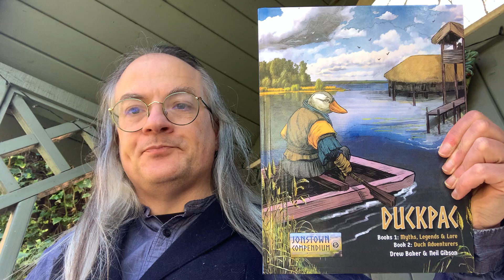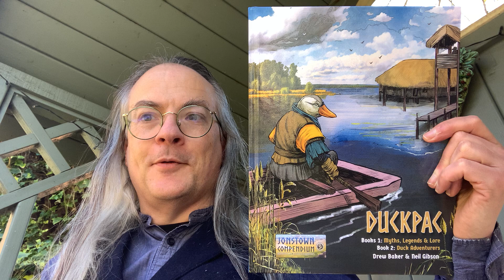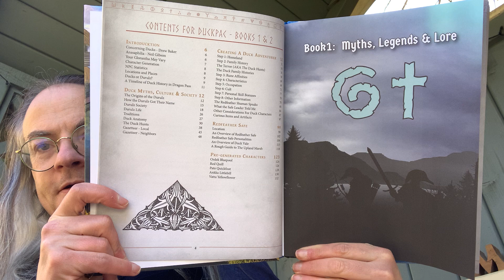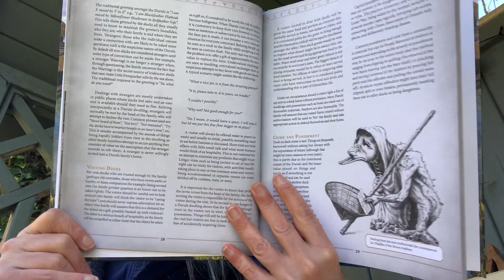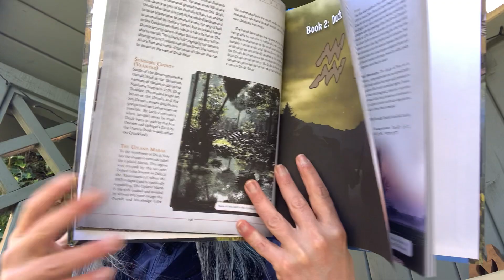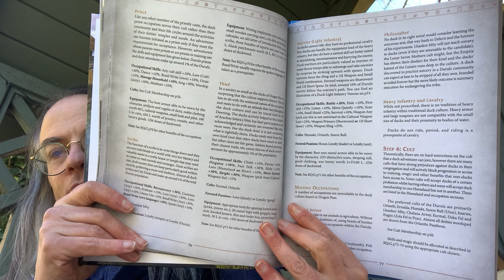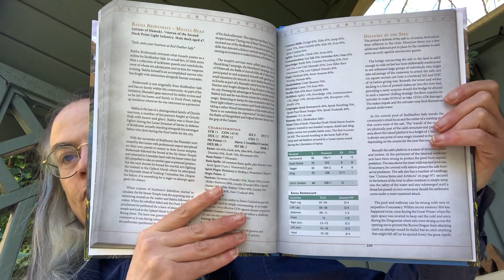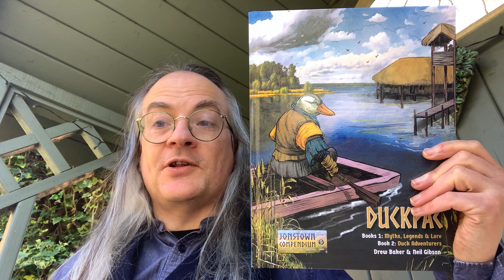Unboxing in the Nook: Duckpac Books 1 & 2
An unboxing of Duckpac Books 1 & 2, a compilation of DuckPac – Book 1: Myths, Legends & Lore and DuckPac – Book 2: Duck Adventurers, the Durulz Tribe and Ducks of Dragon Pass sourcebooks written for Drew Baker and Neil Gibson and published for use on the Jonstown Compendium for use with Chaosium, Inc.'s RuneQuest: Roleplaying in Glorantha.